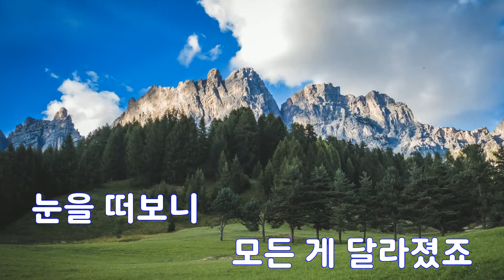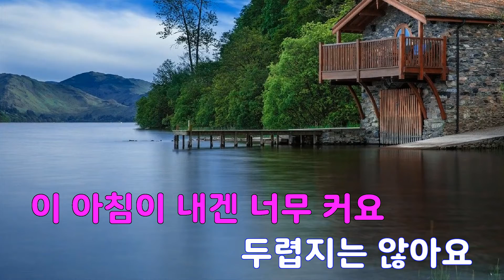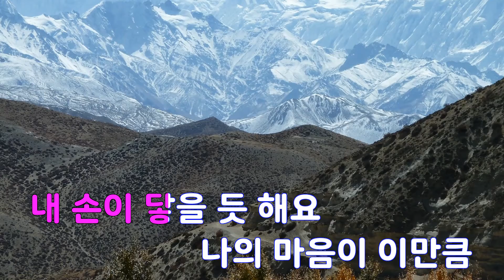[은성 반주기] 시작 - 김동률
시작 - 김동률
작사 ː 이적, 작곡 ː 김동률